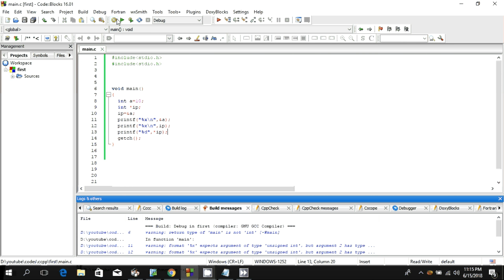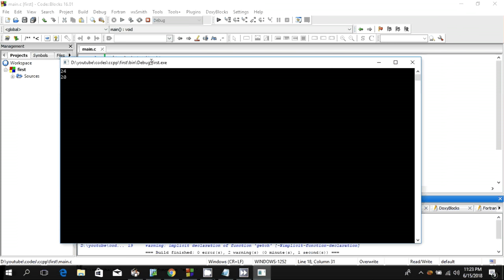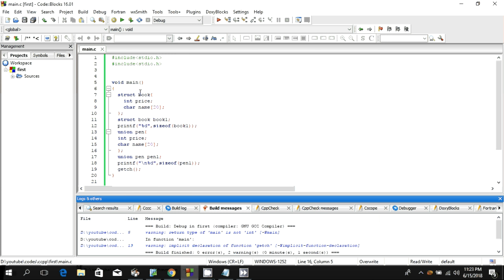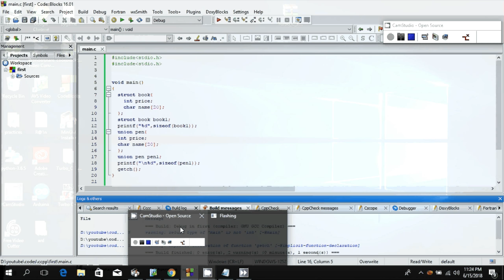C/C++ Series: 11 Implementation of Pointer and Union in C